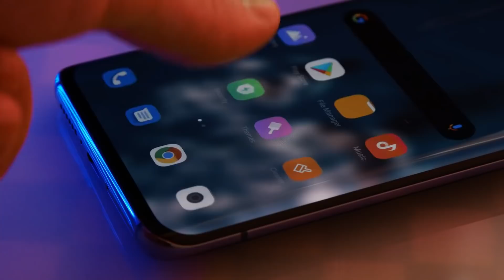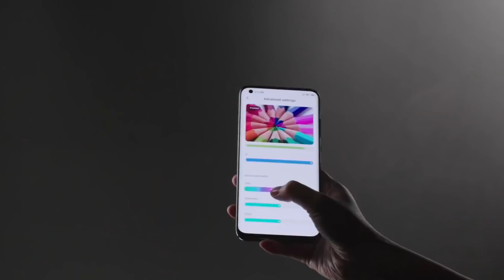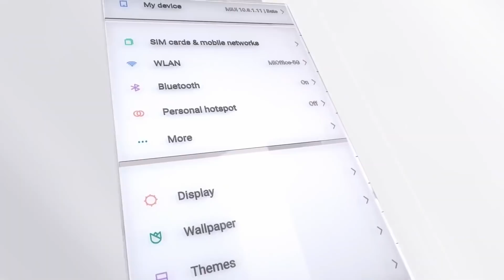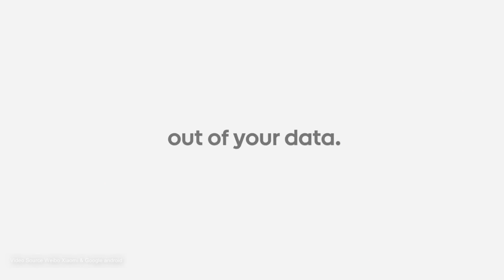Xiaomi Mi A4 | Mi 10 Youth edition - Price, Specifications, Launch Date In Bangladesh